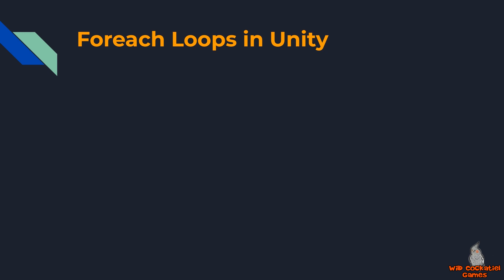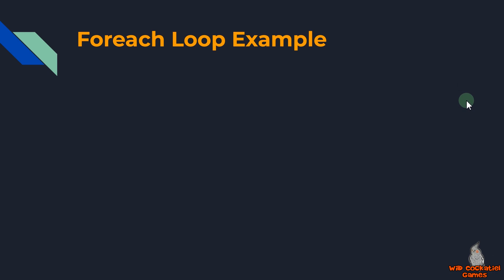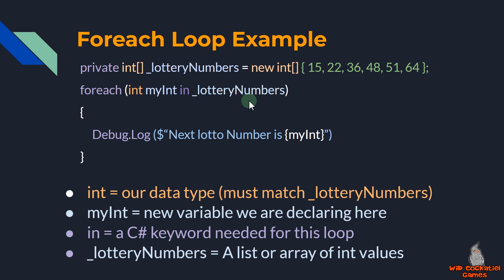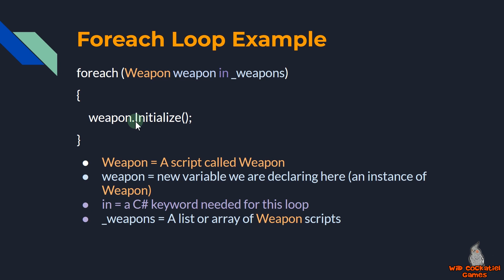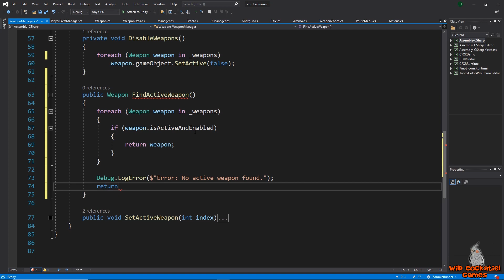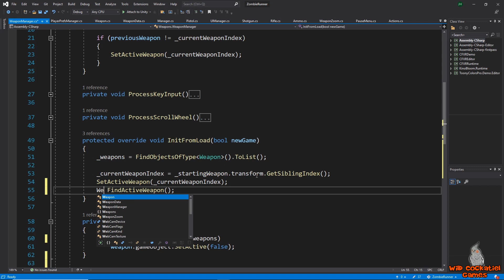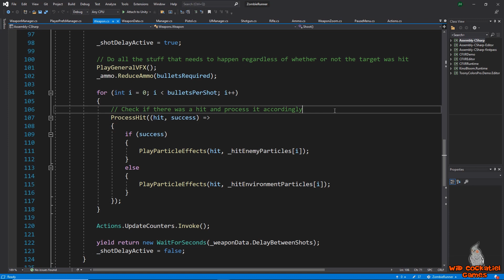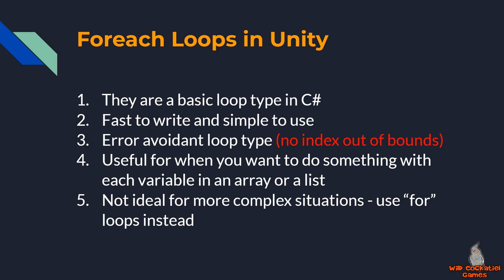🔍 When and How to Use Foreach Loops in Unity: Tips and Tricks 💡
In this video tutorial, we will dive into the world of Foreach loops in Unity and learn how and when to use them in your game development projects. Foreach loops are a powerful tool that allows you to iterate through collections of objects and perform operations on them. In this video, we will explore the syntax and structure of Foreach loops and demonstrate their usefulness through practical examples. Whether you are a beginner or an experienced Unity developer, this video will provide valuable insights into how you can use Foreach loops to improve your coding efficiency and take your game development skills to the next level. Join us and learn how to use Foreach loops in Unity today!